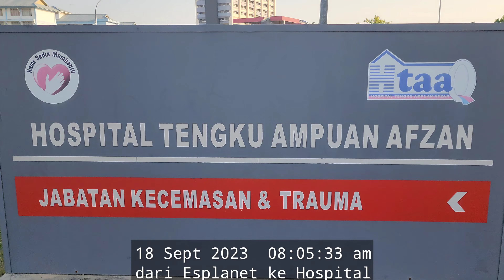V0185 Esplanet Kuantan. Ditepi sungai. Taman Mainan. Hospital Kuantan. Kubur Esplanet.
Dikawasan ini ada taman permainan kanak-kanak dan jangan terkejut ada kubur lama. Suasana siang nampak cantik. Tetapi suasana malam lebih cantik kerana banyak cahaya lampu. Kawasan kubur tidak terlalu gelap.